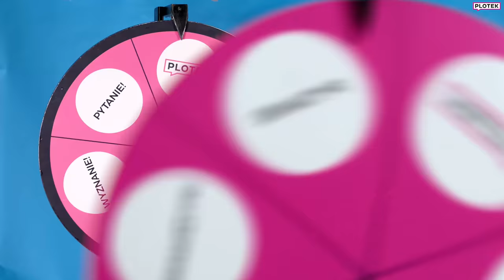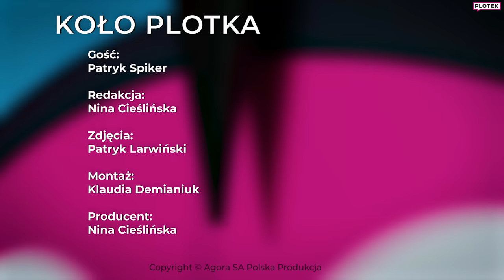PATRYK SPIKER z Warsaw Shore zdradzi parę tajemnic - Koło Plotka